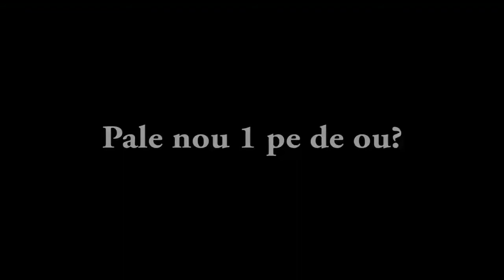Lord Black en Interview